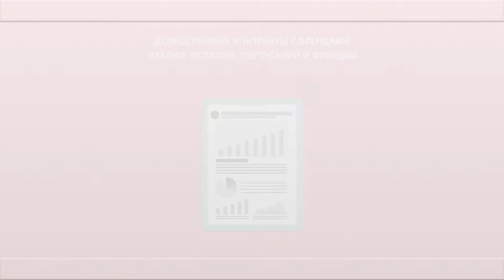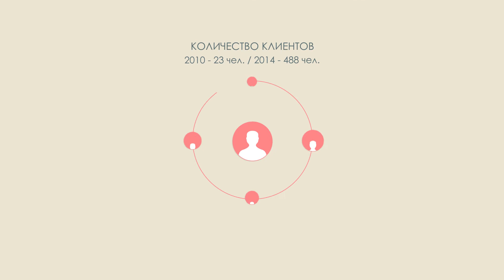Промо компании STOCKOPT